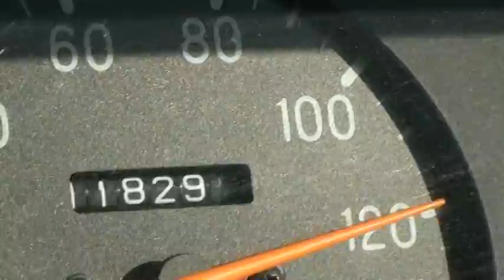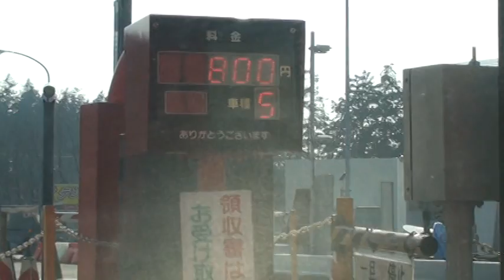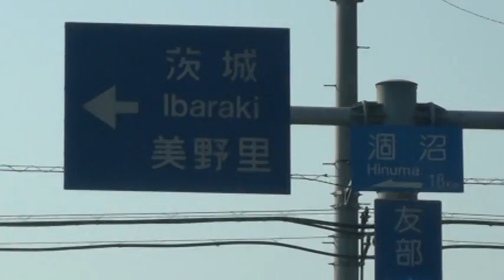na joban chegando em iwama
chegando em iwama